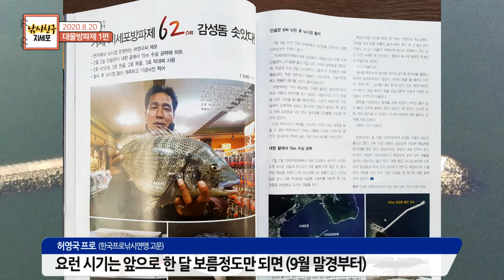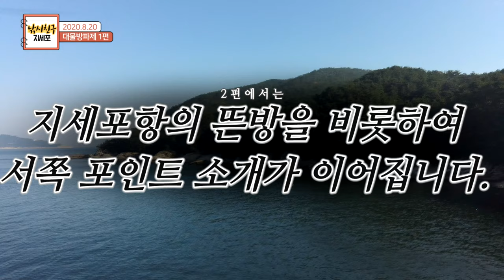남해바다낚시 (거제도 지세포방파제 1부) 거제권 최대어를 만날 수 있는 방파제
󰀻󰀻󰀻다른 장소를 보시고 싶다면󰀻󰀻󰀻

기록적인 장마가 끝나자마자 태풍이 연이어 들어 왔지만 밝은 햇살은 다시 꾼들을 비춘다.
이곳은 거제권에서 대물 감성돔을 만날 수 있는 방파제
사계절 다양한 어종과 대물들이 서식하여 초보 고수 너 나할것 없이 당신의 도전을 기다린다.

한국프로연맹 낚시명인 허영국프로가 직접 설명하는 포인트 당신의 주머니를 가볍게 할것이다.